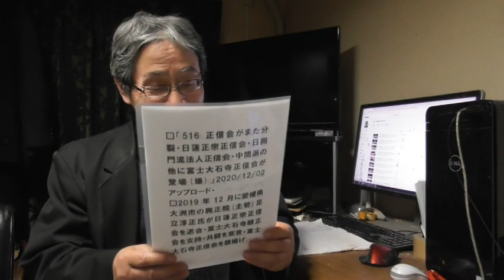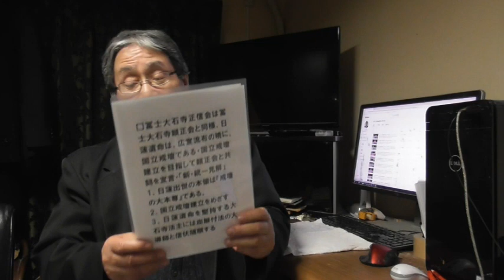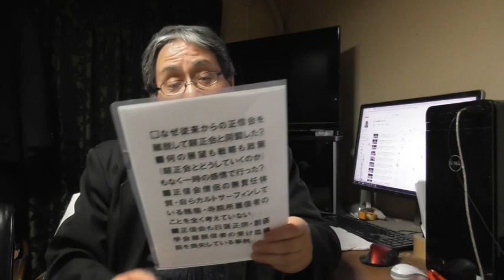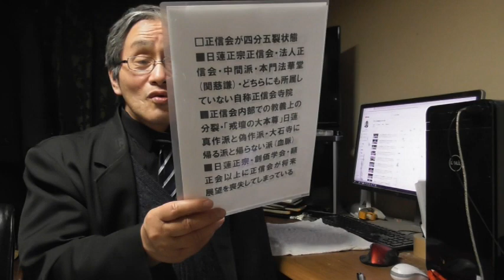1233 これは驚き!!顕正会と連繋(?)同盟(?)富士大石寺正信会がたった2年で消滅・正信会も「受け皿機能」喪失か(?)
★「516 正信会がまた分裂・日蓮正宗正信会・日興門流法人正信会・中間派の他に富士大石寺正信会が登場(爆)」2020/12/02アップロ―ド

2018年6月にYouTubeのアカウントを取得。
2019年8月23日から動画配信を開始。仏教宗学研究会・公式チャンネルです。